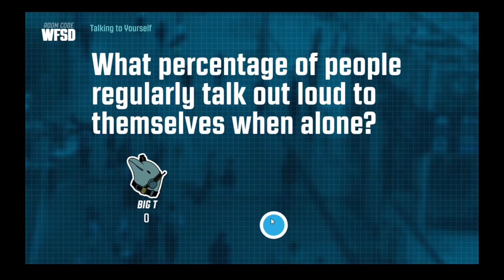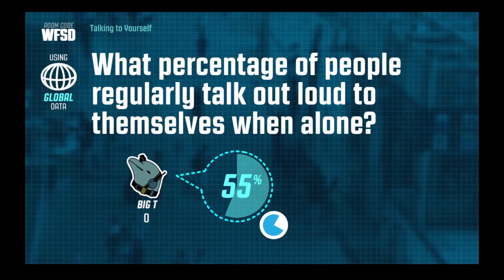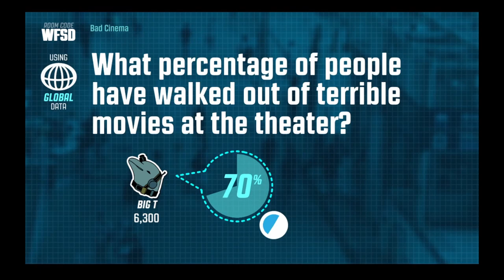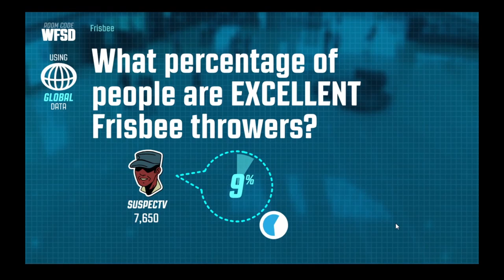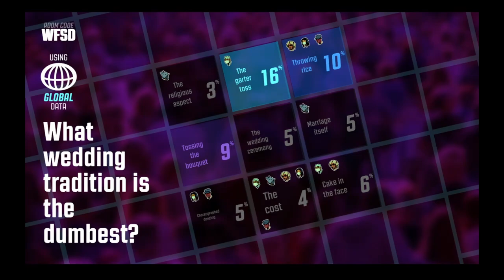Guesspionage - Mom does it more than Dad